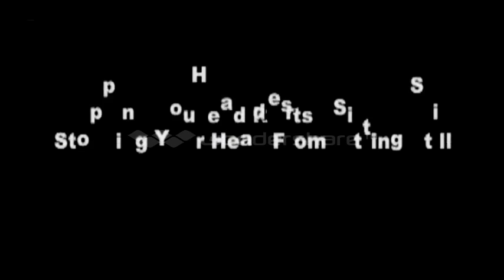inertia (Newtons 1st law) by Sir Lalith Kumarasinghe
Lalith Kumarasinghe